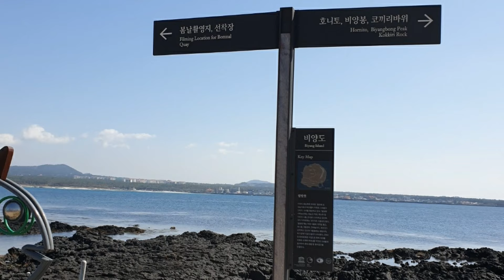제주특별자치도 제주시 한림읍 협재리 비양도 여행